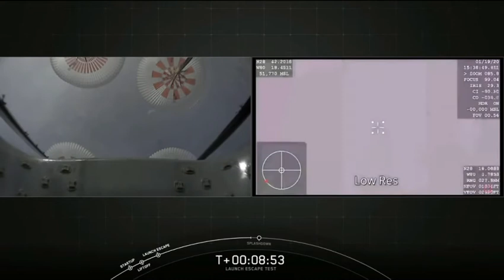Dragon Inflight Abort Test - SpaceX + NASA - SpaceGenius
The official SpaceGenius YouTube Channel. SpaceGenius is a channel dedicated to space/spaceflight. We hope to bring entertainment to people across the globe about space. Thank you for checking out our channel. We hope you enjoy it!

Links to Twitter in the About page!